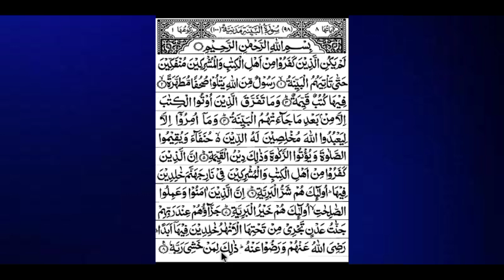Surah Al-Bayyinah Full {surah al-bayyinah full HD Learn Quran For Kid's WORD BY word HAFIZKALEEM tv